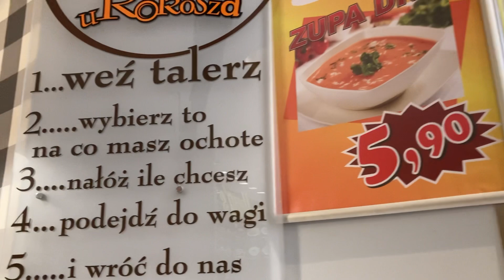Где можно вкусно и недорого поесть в Катовице🍵☕️ ТЦ “3Stawy”.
В Катовице не часто увидиш такие столовые🍵☕️👍
В основном фаст фуд.

табиғат#мир#өміркееремет#звукиприроды